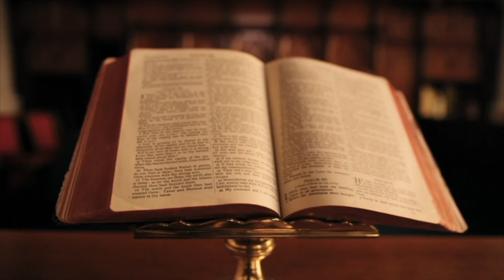UJMANI, LIQENI ME 3 EMRA DHE PRETENDIMET SERBE